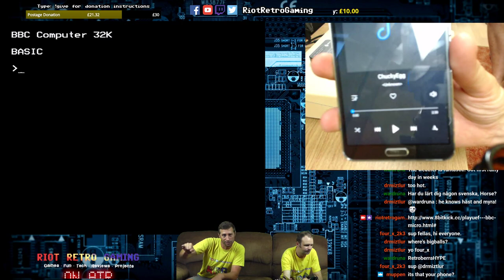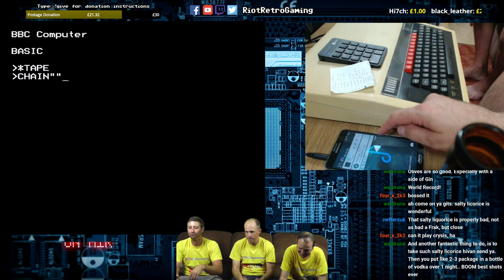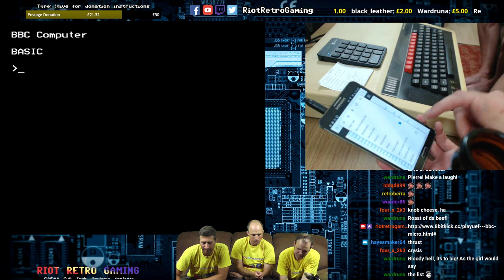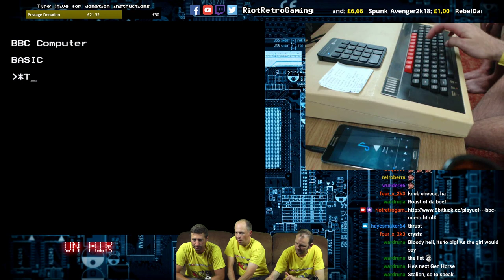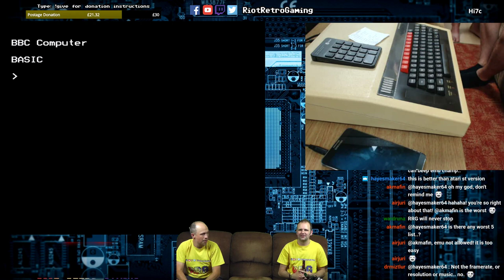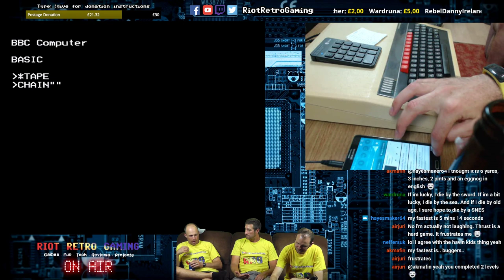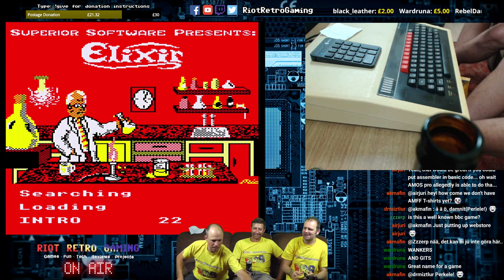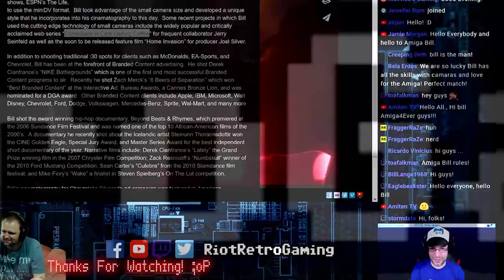Acorn BBC Model B - Chucky Egg, Frak, & Thrust - Part 1 of 4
YES! The moment we have all been waiting for... The BBC MODEL B!! This computer does not get enough coverage!
Join us Wednesday 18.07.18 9PM UK TIME and join in the fun... We have a cool way of loading games on this baby. We cannot wait!! We will see all you amazing viewers soon!